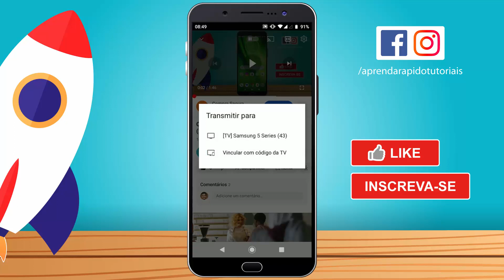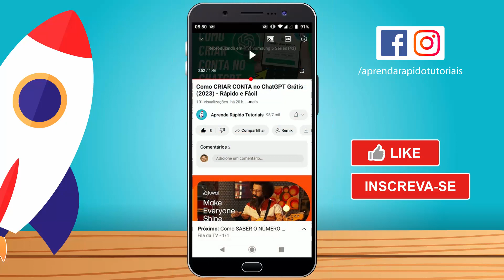Como PASSAR YOUTUBE DO CELULAR PARA TV (Transmitir do Celular Para TV)